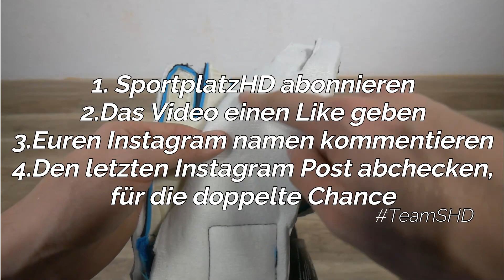60€ für einen TOP Torwart Handschuh!? - CATCH AND KEEP Azzuro & Albero Test + Gewinnspiel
-Dauerwerbesendung-

CATCH AND KEEP Azzuro & Albero Test - 60€ für einen TOP Handschuh!

🏆Wichtige Playlisten

✘*Action Cam

👀Unsere Empfehlungen👀

✘Merch in Arbeit. 😵